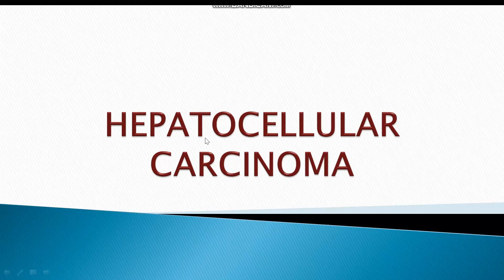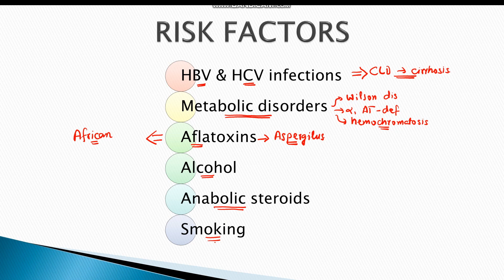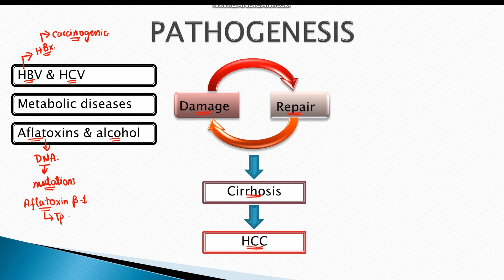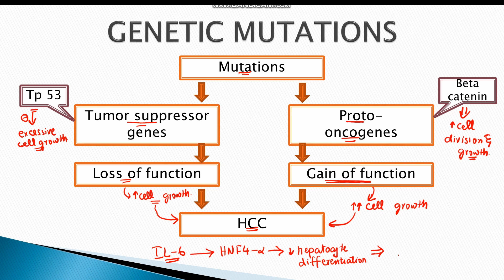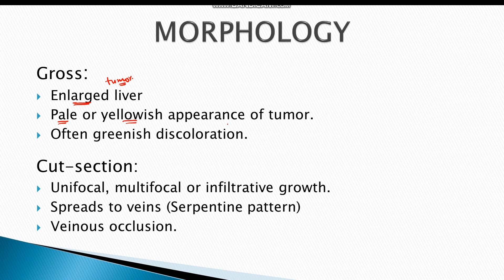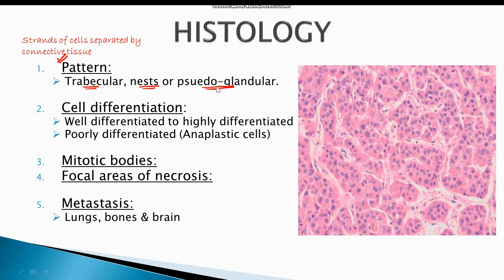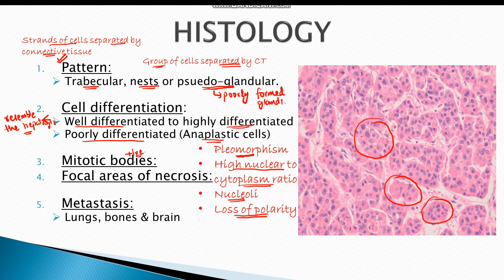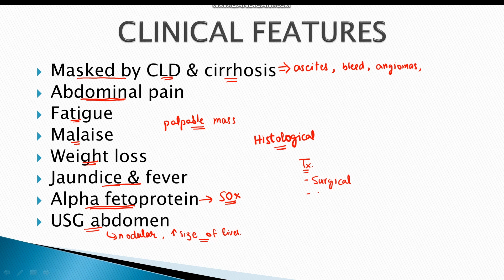Hepatocellular carcinoma | Risk factors | Pathogenesis | Morphology | Clinical features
The lecture has been prepared from Teacher's Robbins textbook of Pathology.